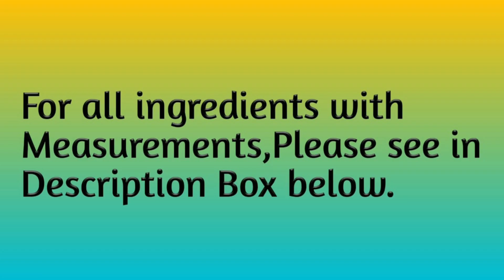Chilli Cheese naan on tawa - Chilli Cheese naan on tawa - चिली चीज़ नान रेसिपी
No oven, no Yeast Chilli Cheese naan – Chilli Cheese naan on tawa -  चिली चीज़ नान रेसिपी